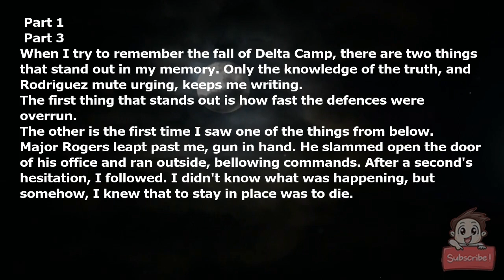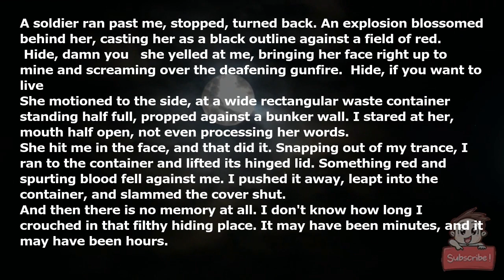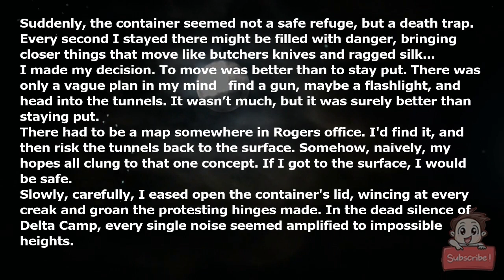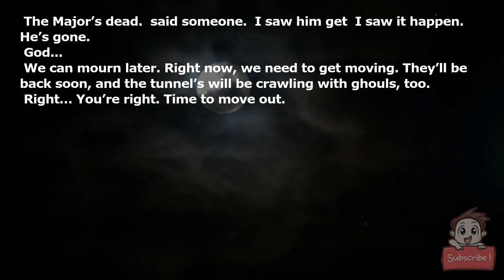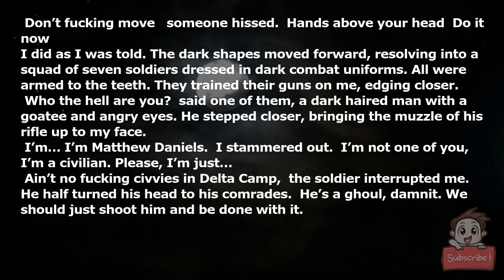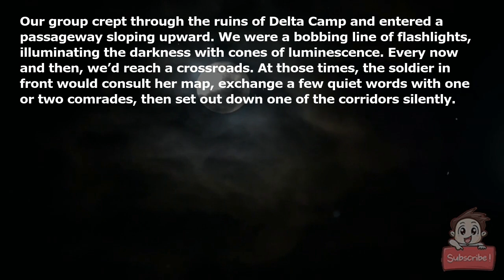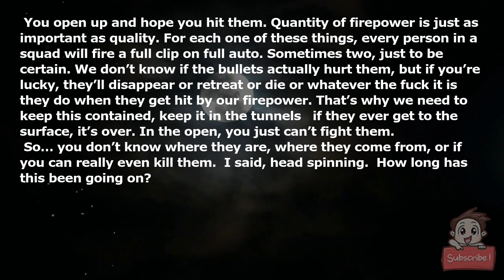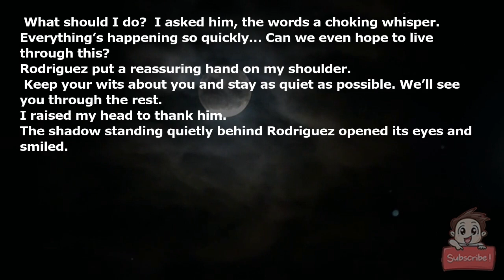There's a war raging under the earth. Humanity is losing. Part 2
When I try to remember the fall of Delta Camp, there are two things that stand out in my memory. Only the knowledge of the truth, and Rodriguez’ mute urging, keeps me writing.

The first thing that stands out is how fast the defences were overrun.

The other is the first time I saw one of the things from below.

Major Rogers leapt past me, gun in hand. He slammed open the door of his office and ran outside, bellowing commands. After a second's hesitation, I followed. I didn't know what was happening, but somehow, I knew that to stay in place was to die.

Running out of the door, I got my first glimpse of Delta Camp. I was in a large cavern, a hundred metres or more wide, lit by industrial lamps hammered into the high stone ceiling. Capillary tunnels and passageways led off in every direction. Each was surrounded by a mass of defensive positions - redoubts, trenches, machine gun nests, bunkers.

Dark-clad soldiers ran about in chaos, trying to reach their positions in time. A siren was wailing incessantly, uselessly.

The gunfire began without warning. Within a single second, hundreds of weapons opened up. Tracer rounds seared into the darkness of the capillary tunnels. The muzzle flashes were an insane lightshow casting deranged, jagged shadows onto the walls. I couldn't see what they were firing at -

And then I could.

That is, strictly speaking, a lie. I never saw the things that came from the tunnels and tore Delta Camp to pieces. They moved too fast, or maybe they weren't even really visible, or maybe-

I never saw them. Only shapes in the corner of my eye, only peripheral glances and suggestions.

A shadow darted out of one of the tunnels - no, not a shadow, just the memory of a shadow, the ragged shape of a crow's wing. A soldier came apart, blood spraying out of a dozen wounds, and the thing was already gone, leaving corpses in its wake.

It wasn't alone. They were not there, and yet they were everywhere. Flitting out of shadows and strobing gunfire. As intangible as smoke. As murderous as knifeblades.

I stood in the centre of this chaos, dumfounded, unable to move. It was as if my mind was frozen solid, incapable of even the slightest action to preserve itself.

A soldier ran past me, stopped, turned back. An explosion blossomed behind her, casting her as a black outline against a field of red.

"Hide, damn you!" she yelled at me, bringing her face right up to mine and screaming over the deafening gunfire. "Hide, if you want to live!"

She motioned to the side, at a wide rectangular waste container standing half-full, propped against a bunker wall. I stared at her, mouth half open, not even processing her words.

She hit me in the face, and that did it. Snapping out of my trance, I ran to the container and lifted its hinged lid. Something red and spurting blood fell against me. I pushed it away, leapt into the container, and slammed the cover shut.

And then there is no memory at all. I don't know how long I crouched in that filthy hiding place. It may have been minutes, and it may have been hours.

The sounds of gunfire outside weakened, grew quieter, then went silent completely. Then there was only desperate screaming. And then there was nothing, only darkness and terror.

Slowly, my mind returned to me. I shivered in my hiding place, both in fear and cold. The temperature was dropping by the minute. I couldn't hear anything from outside.

Could I move? Could I take that risk?

Whatever had come out of the tunnels, the things from below... They had torn through Delta Camp in minutes. If even a single one of them was still out there, I'd be as good as dead the second I left my hiding spot.

But what if they could hear me, or smell me, crouching in the filth? I had no idea what they were capable of or what senses they could call on.

Suddenly, the container seemed not a safe refuge, but a death trap. Every second I stayed there might be filled with danger, bringing closer things that move like butchers' knives and ragged silk...

I made my decision. To move was better than to stay put. There was only a vague plan in my mind - find a gun, maybe a flashlight, and head into the tunnels. It wasn’t much, but it was surely better than staying put.

There had to be a map somewhere in Rogers' office. I'd find it, and then risk the tunnels back to the surface. Somehow, naively, my hopes all clung to that one concept. If I got to the surface, I would be safe.

Slowly, carefully, I eased open the container's lid, wincing at every creak and groan the protesting hinges made. In the dead silence of Delta Camp, every single noise seemed amplified to impossible heights.

Finally, the l